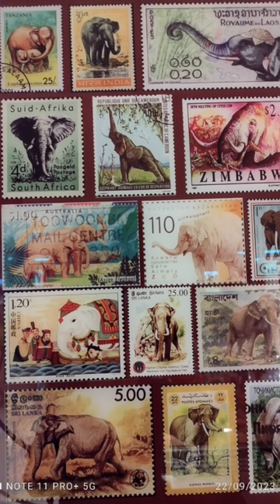Evolution and fossil in stamps# elephant museum